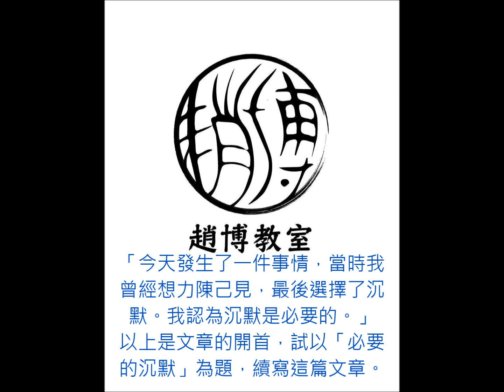dse 2014中國語文4月7日試卷二寫作能力即時分析a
dse 2014中國語文試卷二
第一題:
「今天發生了一件事情，當時我曾經想力陳己見，最後選擇了沉默。我認為沉默是必要的。」

以上是文章的開首，試以「必要的沉默」為題，續寫這篇文章。